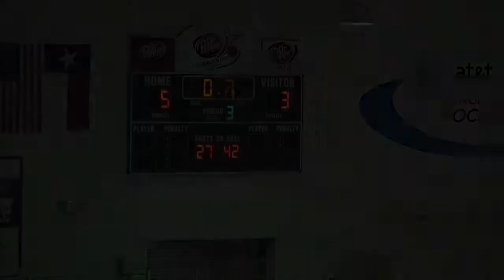Marcus Ice Hockey - Game 6 - 2012-11-01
vs Midlothian, 5-3 win